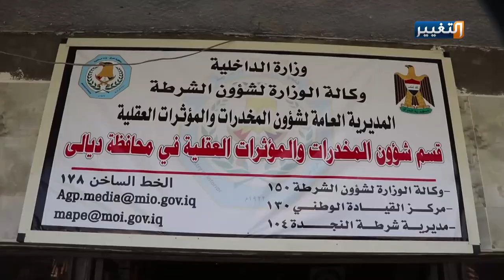اعترافات خطيرة لتجار مخدرات في ديالى | تقرير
تشهد محافظة ديالى ارتفاعا ملحوظا في معدلات انتشار المخدرات في المحافظة، واكد تجار مخدرات حاورهم مراسل التغيير من داخل السجون، ان تعاطيهم للمواد المخدرة كان السبب الرئيس للمتجارة بتلك المواد الممنوعة